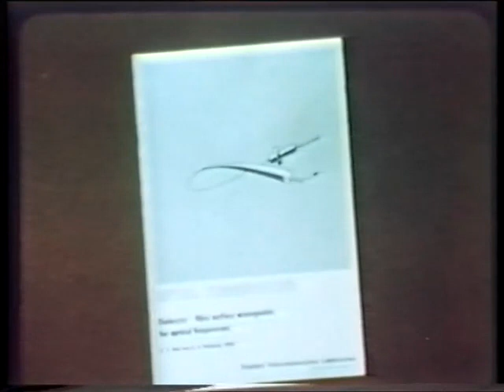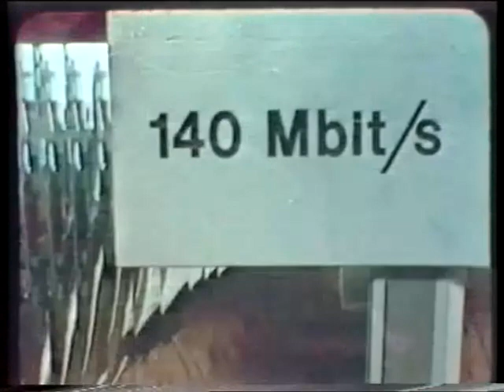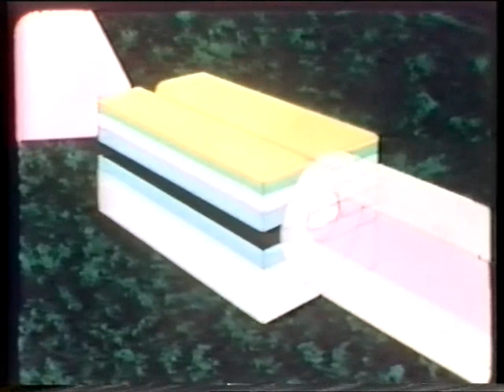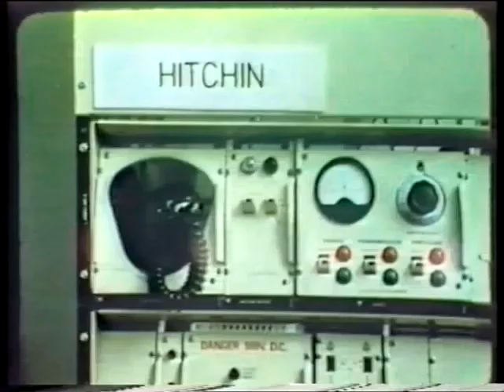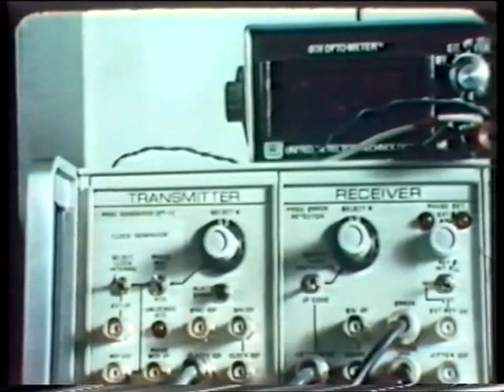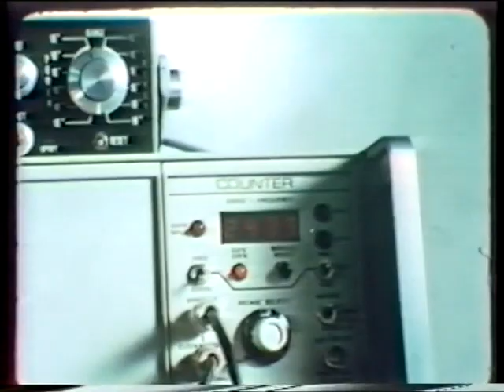Light Line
Light Line. A film made in 1977 about the World's first installed optical fibre transmission system. It connected the telephone exchanges in the towns of Hitchin and Stevenage, in the UK. This unique film shows all the challenges that had to be overcome to make a practical and robust optical fibre communication system possible. It carried telephony traffic at a rate of 140 Mbit/second.